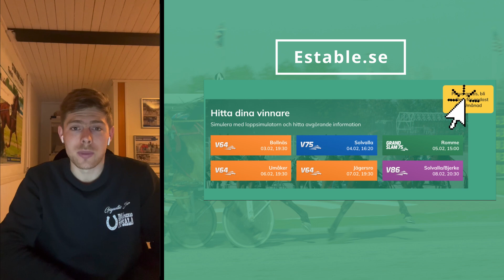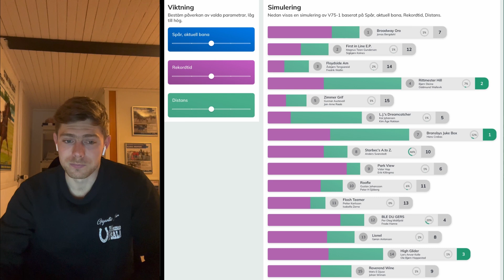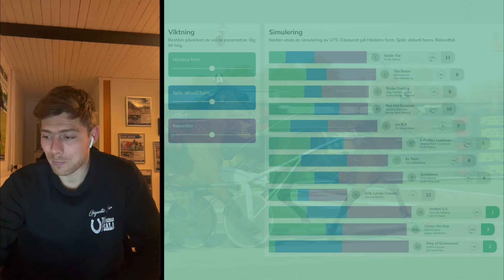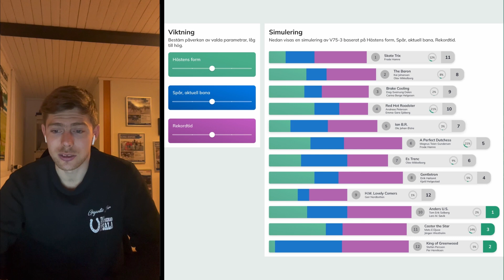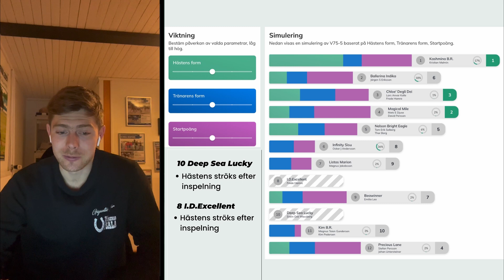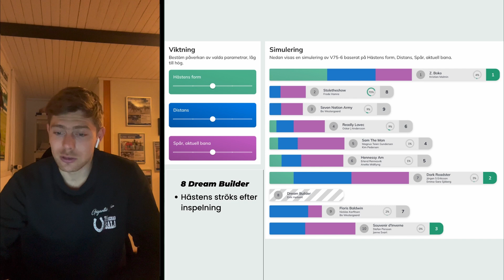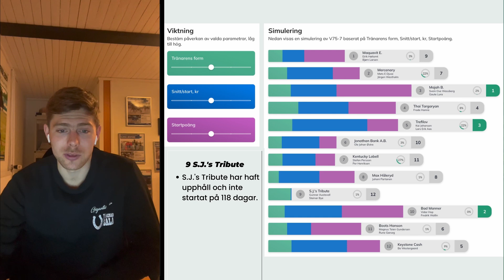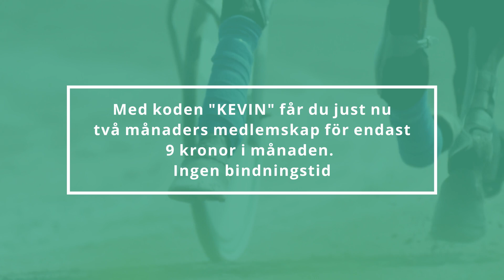Vinnarspåret Momarken 18 Mars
Det är dags för Momarken i Norge att stå för helgens V75 trav.
Kevin tar Loppsimulatorn till hjälp och går igenom samtliga avdelningar.

I femte och sjätte avdelningen pratar Kevin om hästar som nu är strukna. Detta bror på att de ströks mellan inspelning och avsnittet blev redigerat.

Ta rygg på Estable! Se våra andelsspel här